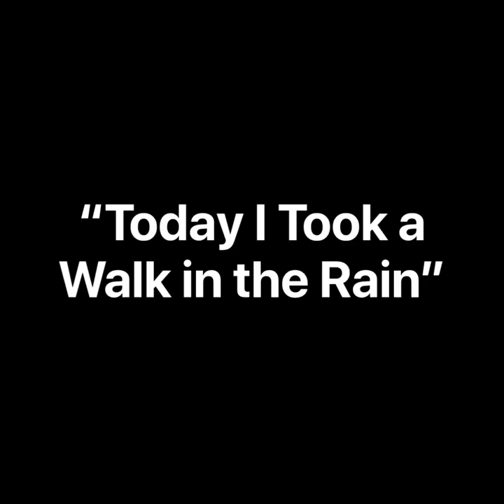Erin McNulty: Today I Took a Walk in the Rain | Spoken Word